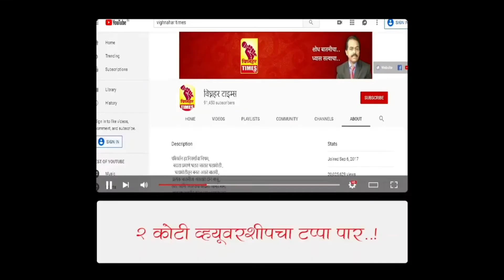पिंपळगावच्या विकासाला सुरेशशेठ वऱ्हाडी यांच्यामुळे चालना भेटली- पंकज वऱ्हाडी